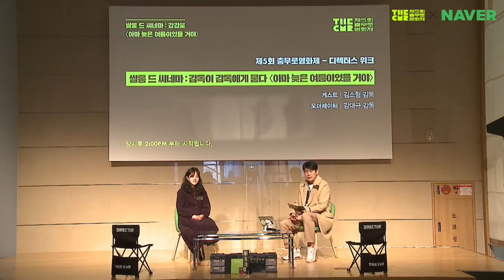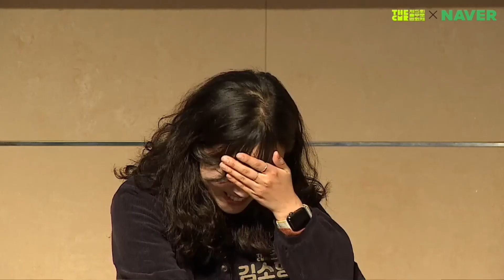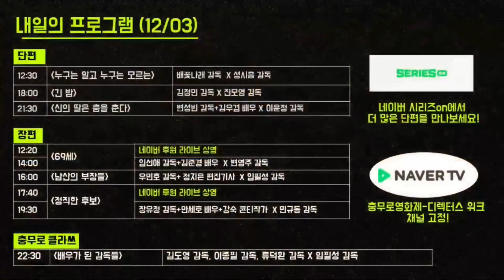(2020 The CMR) 감감묻 [아마 늦은 여름이었을 거야] GV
게스트:김소형 감독
모더레이터:강대규 감독